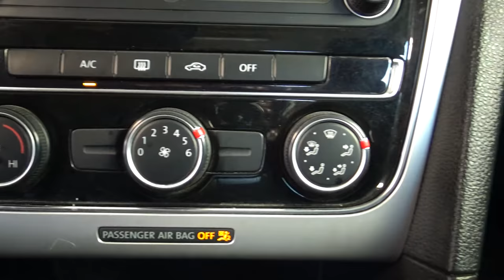Volkswagen / Passat / 2017 - 3020